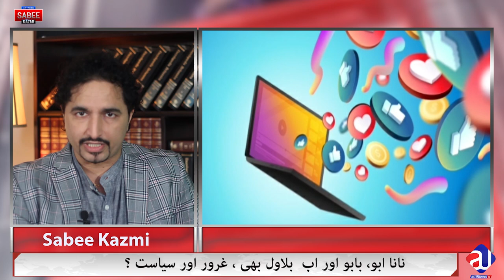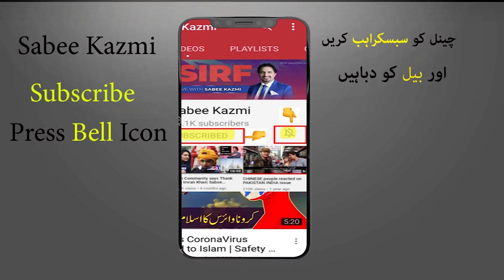Bilawal Angry on Imran Khan | History lesson for him | Politics Pakistan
Bilawal B and PM IK